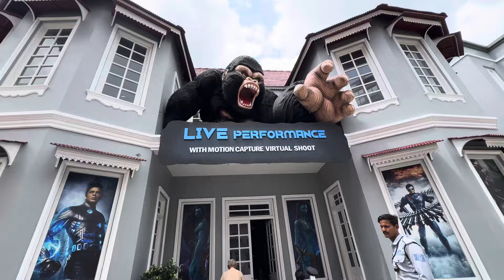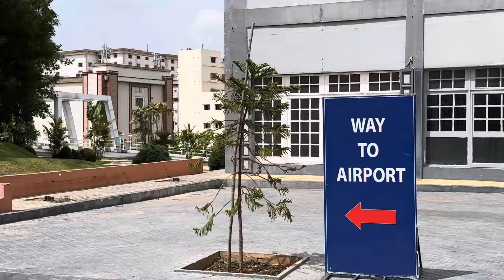London princess Street | Ramoji Film City